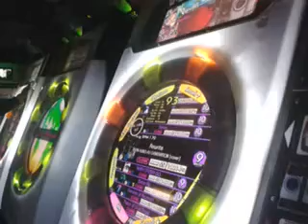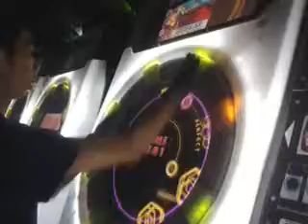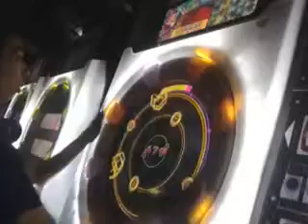MaiMaiGreeN [MASTER] Rewrite *SS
日本語：  リライト
SPD: 6